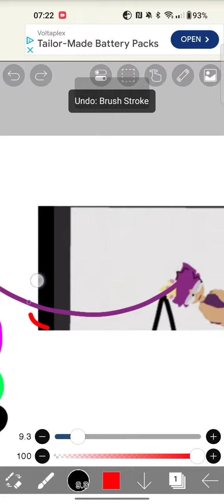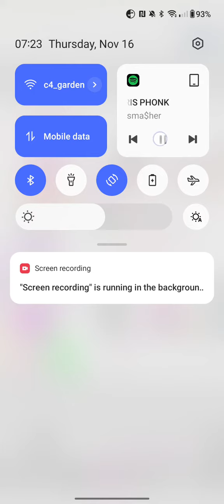@SHANEL.- u got my oc wrong